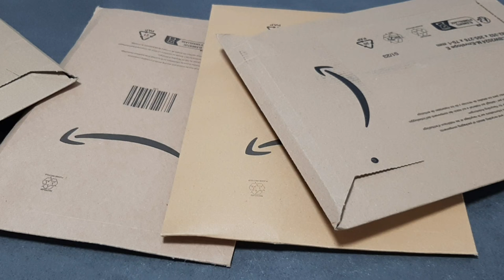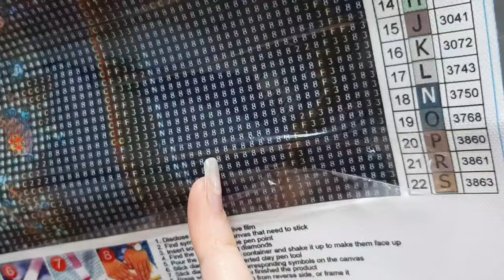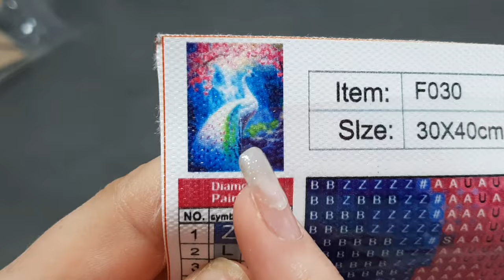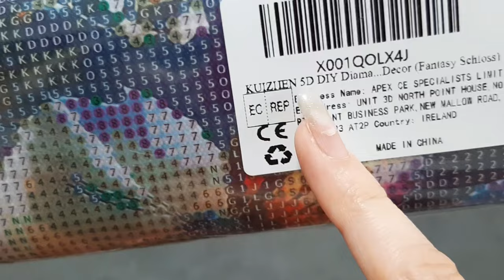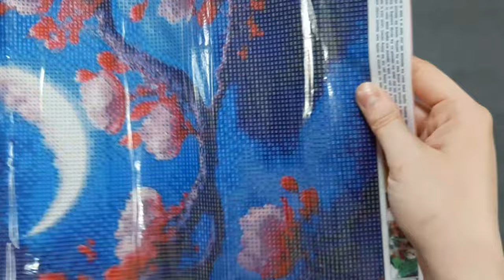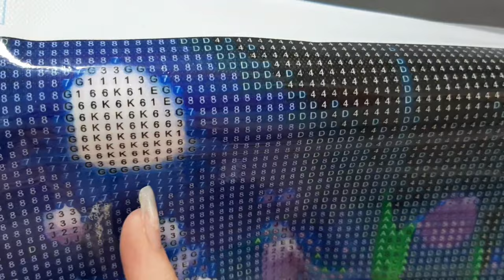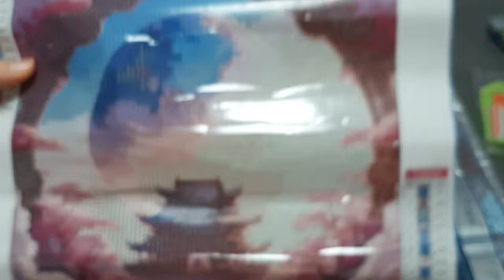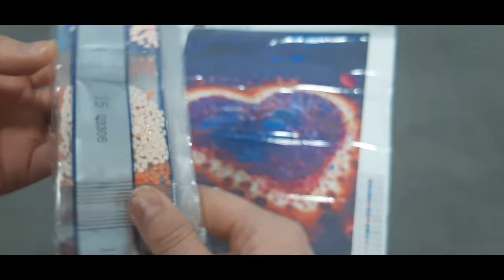XL Diamond Painting Amazon Unboxing | Bilder unter 3,00€ 😍 Angebot ! Für den kleinen Geldbeutel ♡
viel Spaß bei diesem XL Unboxing von Amazon♡

welches Bild gefällt Euch am besten? Ab in die Kommentare ♡♡

hier gibt es auch auch die AB nachtleuchtende leider momentan nicht verfügbar

lila Tulpen:

Tempel mit Kirschblüten:

Mondnacht mit Kirschbaum (leider wurde hier ein anderes Bild : Lotus hinterlegt)

bunter Strand:

Herz am Strand:

pfau bunt:

Pfau dunkel:

leuchtende Blume mit Schmetterling:

Eure Sannii ♡

*Eigenwerbung*

Mein Etsy Shop mit Diamond Painting Coverminder,  UV Resin DP Stifte,
Perlenschmuck und Einkaufwagenlöser:

Link zu meinen handmade UV Resin Stiften

bei individuellen Wünschen über meine Gewerbeseite auf Instagram oder Facebook
kreativschmuck.sandra

Link zu meinen XL Drachen Magneten:

Carat.Art: sanni_joo10
Newcraftday: sannii10
Picassond Deutschland 15%: sannii15

Diapop: sannii10 Wenn Ihr diesen 10% Code  nutzt unterstützt Ihr mich direkt.

Würde mich sehr freuen DANKE :)

Rund ums Diamond Painting
folgt mir gerne auf meinen Kanälen ❤